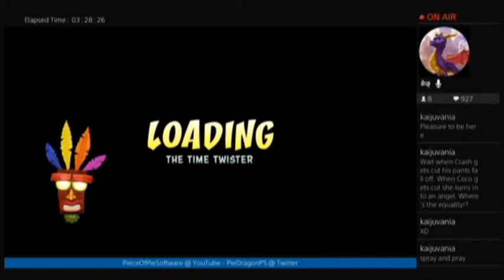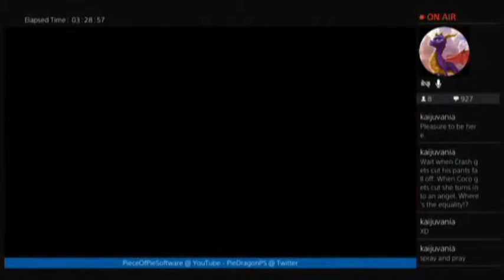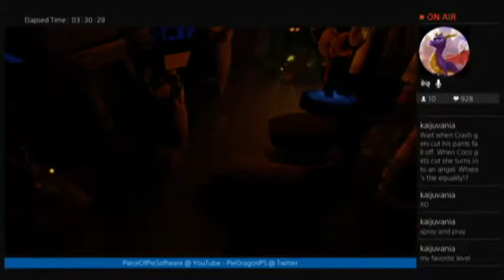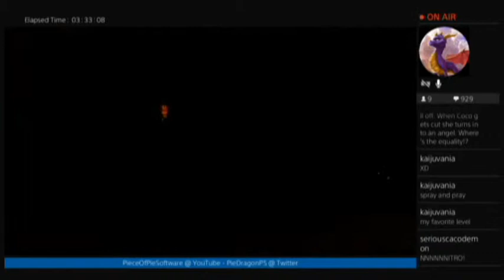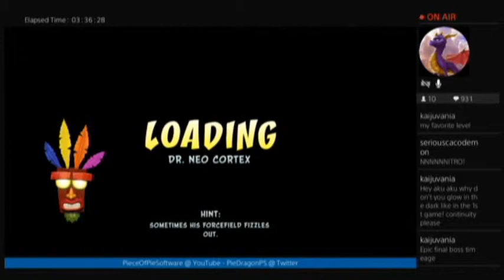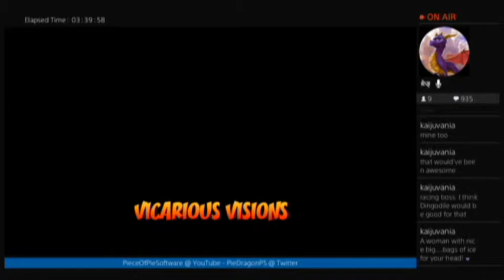PS - Crash Bandicoot: Warped (N. Sane Trilogy) part15